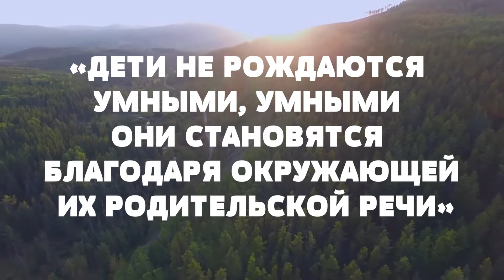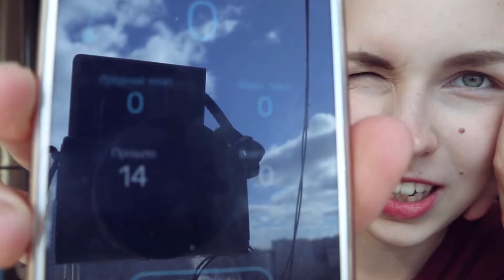Разговаривайте с ребенком!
Как общение с ребенком может помочь ему в дельнейшем развитии и сделать его успешным в будущем. Исследования пластичности мозга у детей показали, что простое общение между родителями и ребенком до 3 хет  оказывает положительное влияние на успеваемость ребенка в школе и его способности к разным наукам.

Основано на исследованиях LENA и книге 30 миллионов слов

Audible Television and Decreased Adult Words, Infant vocalizations, and Conversational Turns

Teaching by Listening: The Importance of Adult-Child Conversations to Language Development